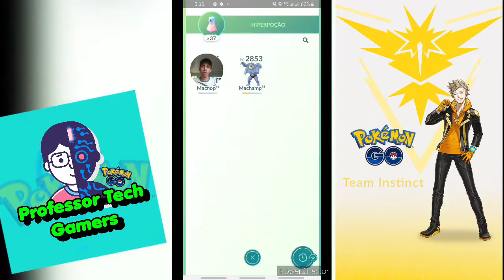POKÉMON GO - COMO REVIVER SEUS POKÉMON SEM REVIVE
Endereço para correspondência:
CEP 68632000
Ulianópolis - Pará
Rua Dom Pedro I, nº22
Bairro Centro